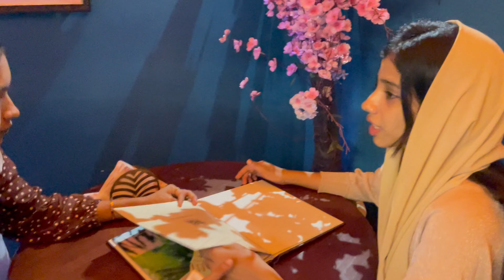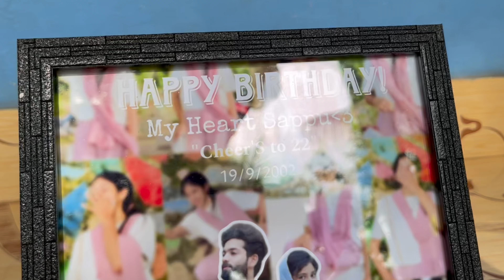Safa Mehnu Birthday Celebration Video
mehnu youtube channel:  @mehnuchannel
     safa mehnu youtube channel:  @safa_mehnu_919
azaan mehnu youtube channel:  @azaanmehnu9192
      nusrath moidu youtube channel:  @nusrathmoidu